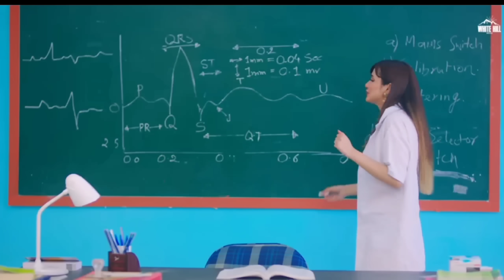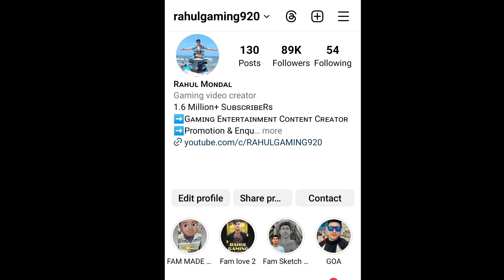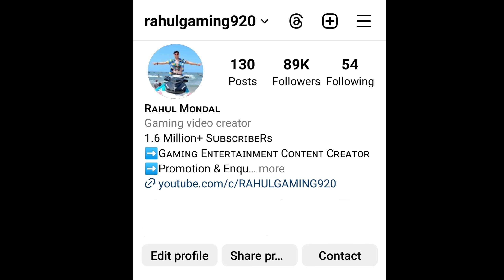BENGÄLI HINDI mix Funny Prank🤣Wörldchat ÄSSAM Cute GIRL k sath 25 Level ka NooB banke kiya prank